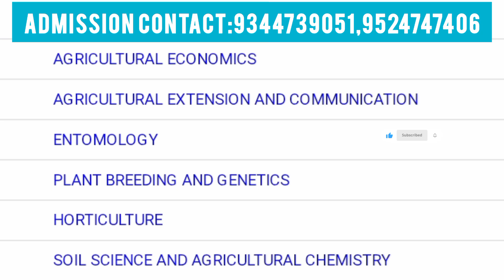Anbil Dharmalingam Agricultural College And Research Institute Fees | Facilities Review in Tamil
anbil dharmalingam agricultural college and research institute locations|Facilities Review in Tamil